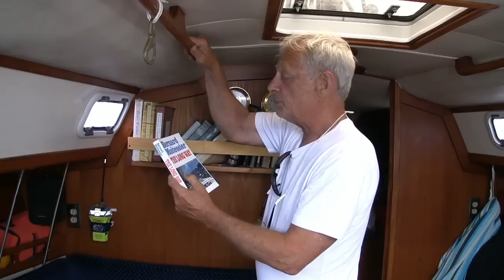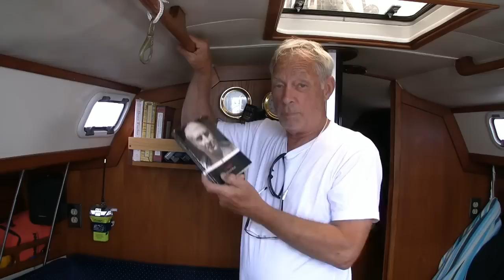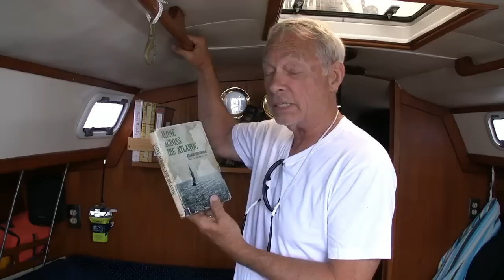Sailing Books for Offshore Reading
Turn on Closed Captions [CC] for title info.